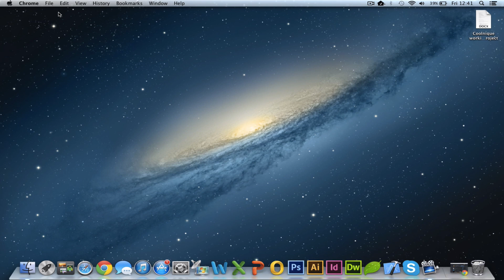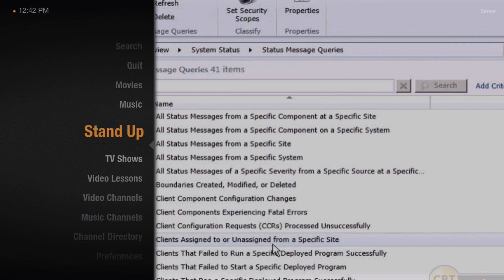How To Connect Plex Desktop on Mac OS X to Plex Server [HD] 2023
This short tutorial will show you how to setup Plex Desktop on your Mac OS X machine if you already have a Plex Server configured on a separate machine or NAS elsewhere in your network. Hope this is useful.